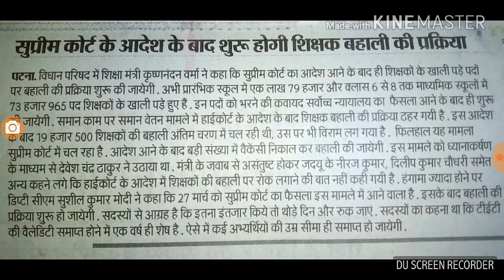Bihar TET बहाली supreme court के आदेश के बाद होगी 19500 पदों पर बहाली जल्द # सम्राट सर Samrat Sir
इस वीडियो में आप जान सकते हैं जो tet पास कर चुके हैं, उसकी बहाली सुप्रीम कोर्ट के आदेश के बाद होगा | यह न्यूज़ 22 मार्च 2018 को प्रभात खबर में छपी है।